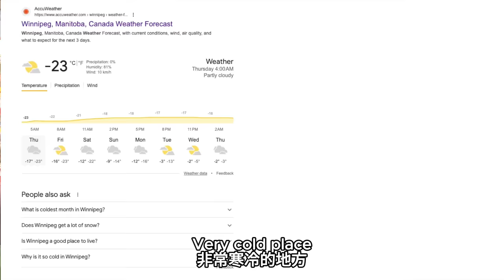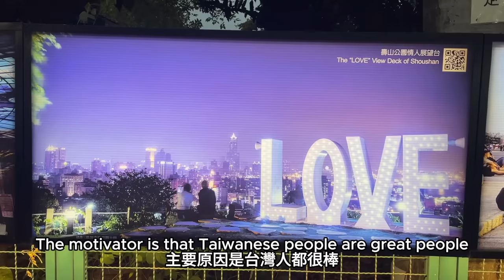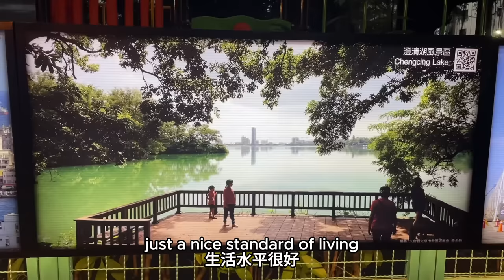加拿大警官舉家移居台灣開始新生活！CANADIAN POLICE OFFICER MOVED HIS FAMILY TO TAIWAN TO START A NEW LIFE!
Follow @lemingjiating and his family as he embarks on a new journey in life! From the freezing depths of Winnipeg, Canada, Noel, a police officer moves his entire family to Kaohsiung, Taiwan!

Noel has had experience in Taiwan before, having lived here from 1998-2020, so has lots to say about how Taiwan used to be compared to how it is today. Make sure to follow his channel as well, by clicking the link above!